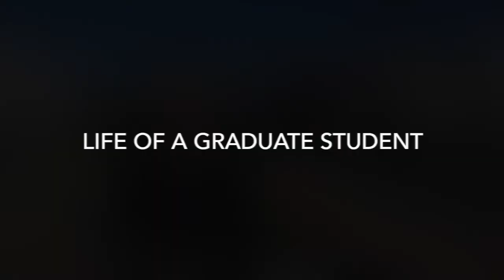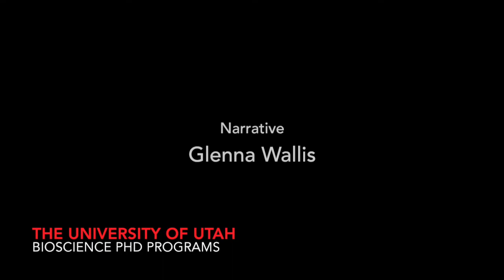Life of a Graduate Student - Glenna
Glenna describes her typical day as a graduate student in the Bioscience PhD Programs at the University of Utah